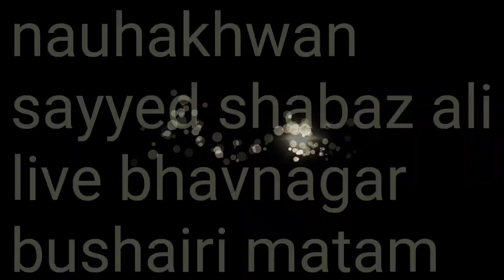Zainab Binte Ali | By Shahbaz Ali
Noha Zainab Binte Ali A.S
Reciting By Shahbaz Ali From India
During Moharram 1441H / 2019-20